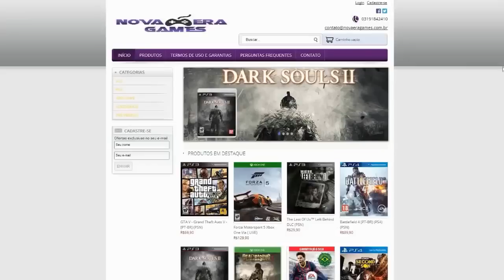GTA V - O CICLISTA EXORCISTA!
▶ Mais informações ◀